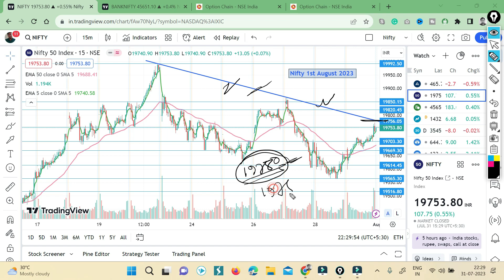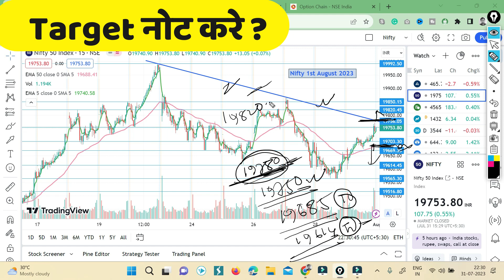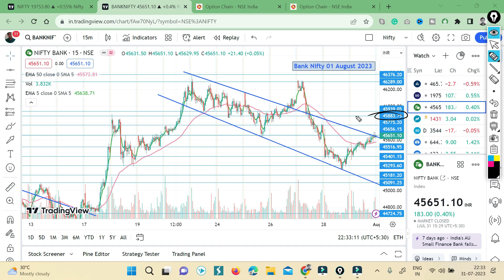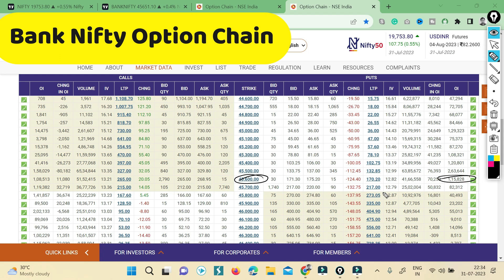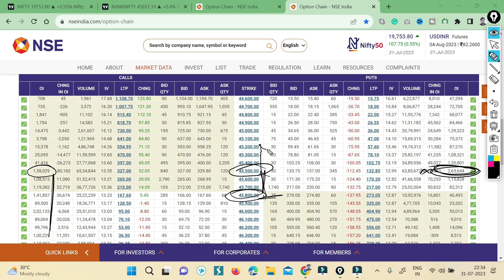Nifty & BankNifty | 01 August 2023 | Tomorrow market prediction | Tuesday market prediction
01 August 2023 | Bank Nifty prediction for tomorrow
Nifty & BankNifty | 01 August 2023 | Tomorrow market prediction | कल बाजार  Gap Down or Gap up होगा निफ्टी बैंक निफ्टी
Nifty & BankNifty |01 August 2023 | Tomorrow market prediction
🔴 Note - The information provided in this video is for educational and informational purposes only. It should not be considered as financial advice. Trading in the stock market involves risks, and viewers are encouraged to conduct their own research and seek professional advice before making any investment decisions.

🔴 *** Demat Account ***
Zerodha:
💡 TOPICS IN THIS VIDEO 💡
• Nifty Bank Nifty Tomorrow Analysis & Prediction

🔴***Related Keywords***
Nifty Prediction 01 August 2023 | Bank Nifty analysis for 01 August
Nifty prediction  1st August 2023 | Bank Nifty tomorrow
nifty prediction,
nifty target,
nifty,
banknifty,
01 August nifty,
nifty analysis for 1st August 2023 Tuesday
bank nifty analysis for 01 August 2023,
expiry day nifty live
nifty prediction
banknifty tomorrow
nifty prediction
nifty analysis
banknifty
banknifty analysis
nifty
share market
Investment Ideas | Multibagger stocks | Penny Stocks | GODHA CABCON & INSULATION LIMITED
market ways
nifty today
nifty tomorrow view
bank nifty
monday market prediction
hindi
nifty march
 mar
nifty nov
market ways nifty analysis
ukraine russia stock market
ukraine news live
ukraine russian stocks
uday mehra
banknifty prediction
market tomorrow
global market
nifty mar
trading simple
options guide
banknifty hindi
nifty hindi
nifty target
nifty crash
nifty outlook
will bank nifty crash
earn from stock market
nifty target for today
best trading stock for today
banknifty target
 Sharekhan Weekly Stock Market Analysis (Technicals, Dividends, IPO, Futures Trading)